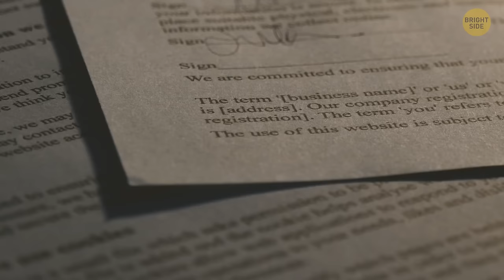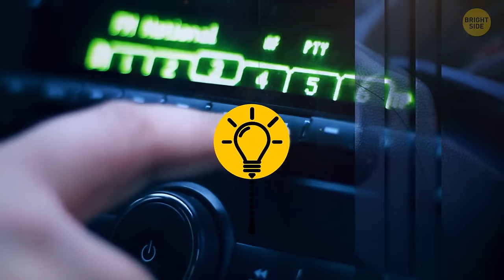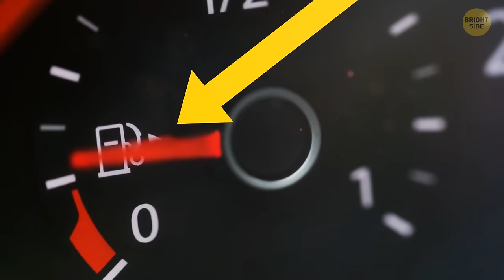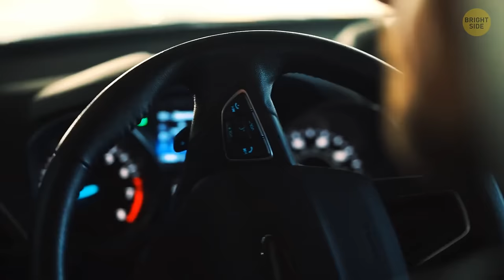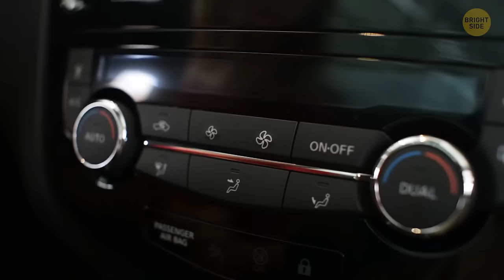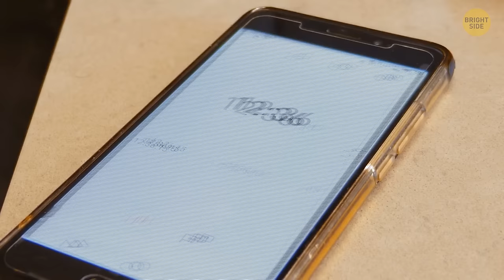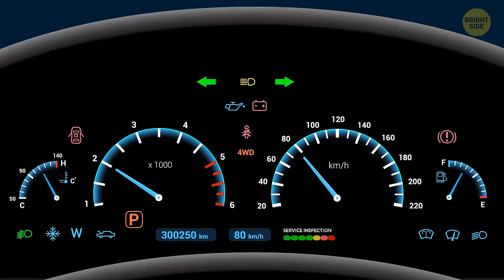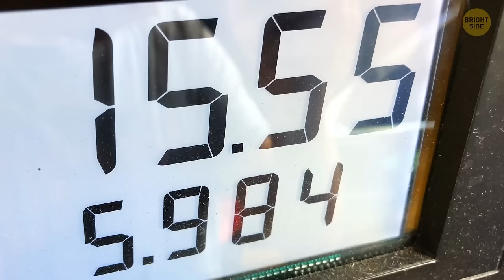30+ Car Tricks You Can't Call Yourself a Driver Without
Unlock the secrets of driving mastery with these 30+ indispensable car tricks! From essential maintenance tips to life-saving maneuvers, this comprehensive guide is a must-watch for any driver looking to level up their skills behind the wheel. Whether you're a new driver or a seasoned pro, these techniques are a game-changer that you simply can't afford to miss!